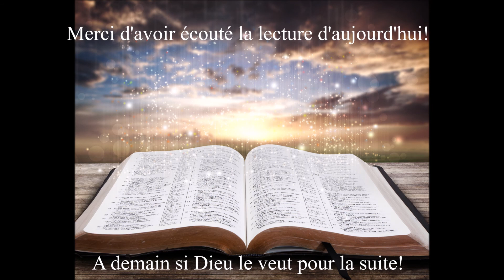Écoute des Évangiles du 24 Octobre